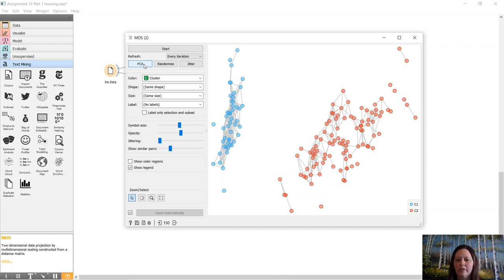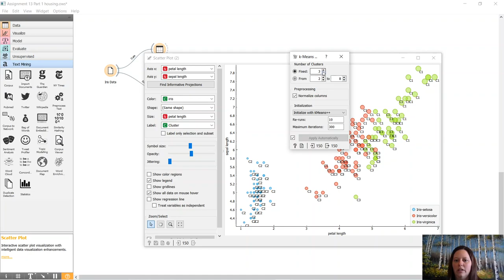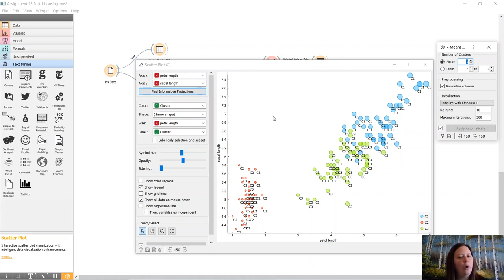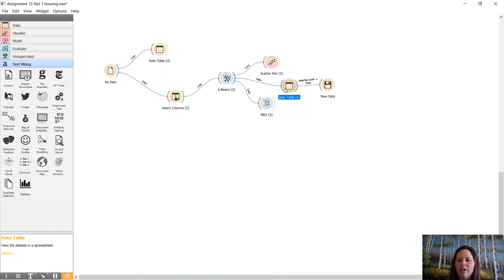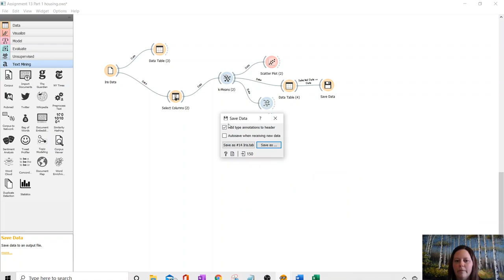#13 Iris using K Means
Using Orange Data Mining Program let's look at K Means using Iris data.